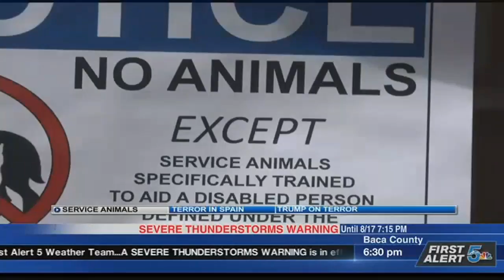Pueblo Health Dept cracking down on 'service animals' in food establishments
Workers say some people are bringing their pets or companion animals inside businesses and misrepresenting them as service animals.